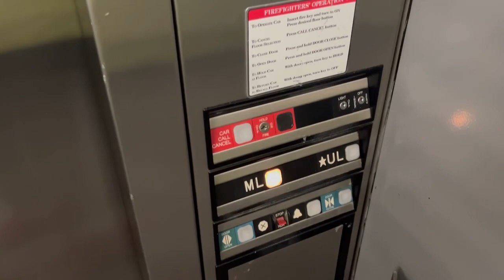DOVER Impulse Oilduralic Service Elevator #3 at Bridgewater Commons - Bridgewater NJ